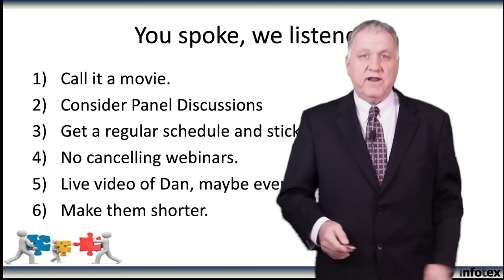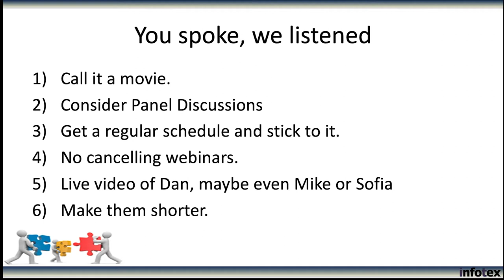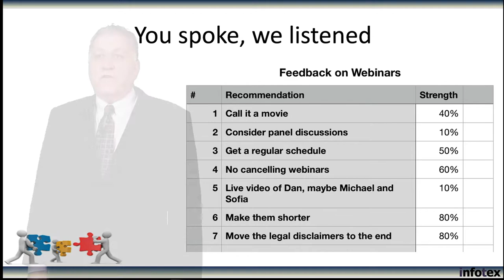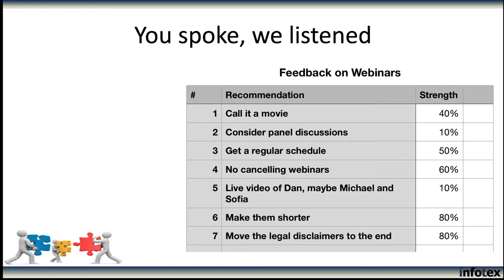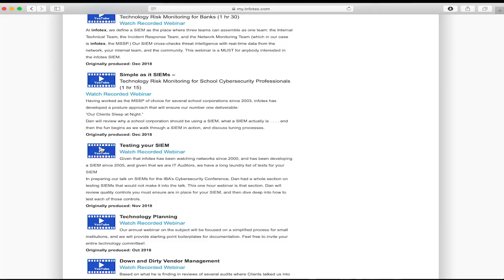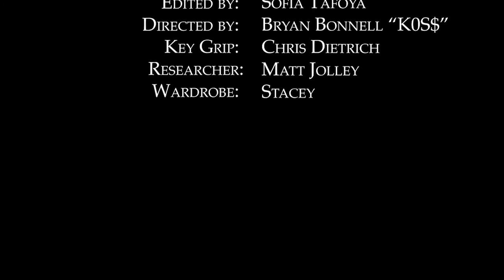You Spoke, We Listened